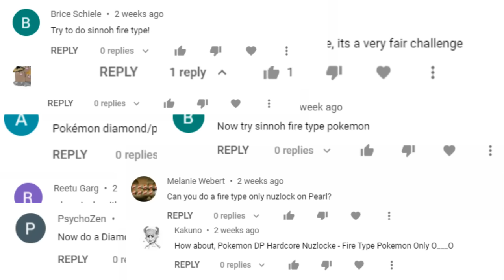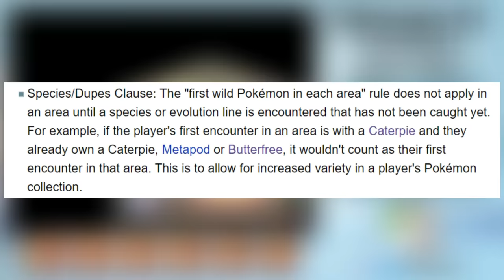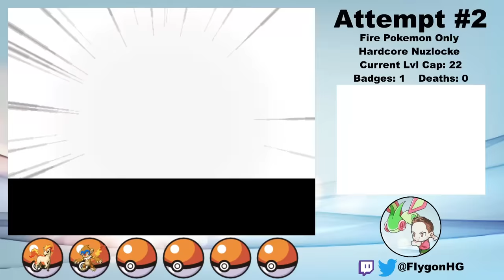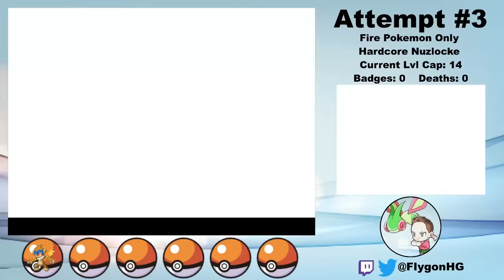Pokémon Diamond Hardcore Nuzlocke - Fire Type Pokémon Only! (No items, No overleveling)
Can I beat Pokémon Diamond with only Fire Types using Hardcore Nuzlocke Rules?

Normal Nuzlocke Ruleset:
1. Fainting = Death
2. Can only catch the first Fire Type Pokémon on each Route (Species Clause); This includes Pokémon that evolve INTO Fire types, but does NOT include non-Fire Pokémon that evolved from Fire types!
3. Nickname Pokémon

Hardcore Nuzlocke Ruleset:
4. No items in battle (held items okay)
5. No leveling past the next gym leader/E4 (at the START of the battle)
6. Play on "Set" battle mode